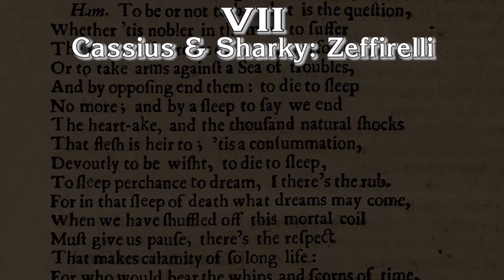Screen•Play - The Seven Faces of Hamlet - "To Be Or Not To Be"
Here's the full version of the Multi-Hamlet Soliloquy, which you saw a condensed version of in our "Seven Faces of Hamlet' wrap-up  Enjoy!

To be, or not to be- that is the question:
Whether 'tis nobler in the mind to suffer
The slings and arrows of outrageous fortune
Or to take arms against a sea of troubles,
And by opposing end them. To die- to sleep-
No more; and by a sleep to say we end
The heartache, and the thousand natural shocks
That flesh is heir to. 'Tis a consummation
Devoutly to be wish'd. To die- to sleep.
To sleep- perchance to dream: ay, there's the rub!
For in that sleep of death what dreams may come
When we have shuffled off this mortal coil,
Must give us pause. There's the respect
That makes calamity of so long life.
For who would bear the whips and scorns of time,
Th' oppressor's wrong, the proud man's contumely,
The pangs of despis'd love, the law's delay,
The insolence of office, and the spurns
That patient merit of th' unworthy takes,
When he himself might his quietus make
With a bare bodkin? Who would these fardels bear,
To grunt and sweat under a weary life,
But that the dread of something after death-
The undiscover'd country, from whose bourn
No traveller returns- puzzles the will,
And makes us rather bear those ills we have
Than fly to others that we know not of?
Thus conscience does make cowards of us all,
And thus the native hue of resolution
Is sicklied o'er with the pale cast of thought,
And enterprises of great pith and moment
With this regard their currents turn awry
And lose the name of action.

(Hamlet, Act III.1)